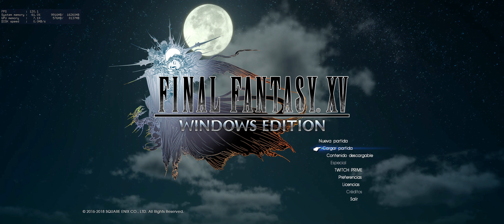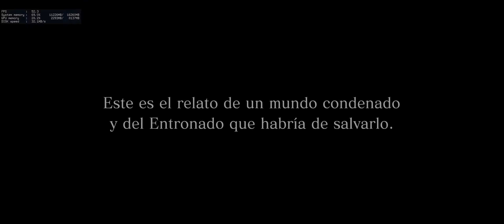LANZAMIENTO, PRIMER CONTACTO 🎮 FINAL FANTASY XV Windows Edition #1 en Gameplay Español 21:9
Dia 1 de este game en GamePlay Español donde vamos a ver el principio de la historia y un poco mas ... -- UNETE Al canal para videos editados y directos de juegos como FINAL FANTASY XV▼▼▀▄▒▓ MOSTRAR MAS LEEELO TODO▓▒▄▀▼▼

FINAL FANTASY XV en PC , resolucion 1920x1080, jugado a 1080-75fps, subido a 1080-60fps

Una aventura con la mejor calidad. Gracias a un montón de contenidos adicionales y compatibilidad con opciones gráficas de alta resolución y HDR10,...

❤ DeadStar - 5 €  »
❤ Gokugameslol - 2.5 €  »

▂ ▃ ▅ ▆ █ ♦ BARCOS Y PUTAS♦ █ ▆ ▅ ▃ ▂
» UNETE A MI PARTNER ►
» PARA HACER DIRECTOS EN VARIOS SITIOS A LA VEZ ►

  , peroooo...

▆▅▃▂  PREGUNTAS FRECUENTES: ▂▃▅▆
♦ POR QUE USAS MASCARA?
-porque no?.